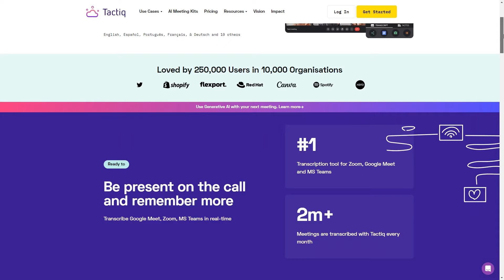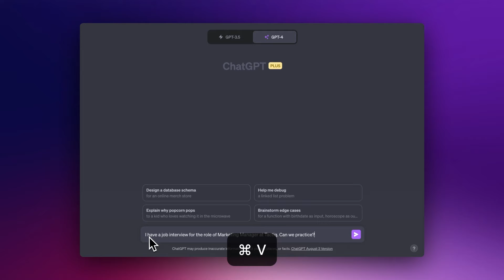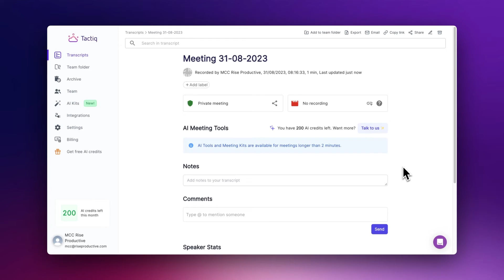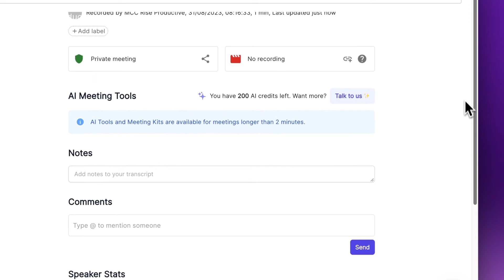Mastering Job Interviews with ChatGPT's Help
Unlock the Power of AI in Your Career with ChatGPT and Tactiq

Are job interviews giving you anxiety? Dive deep into how AI can reshape your career landscape. In this video, we explore the innovative ways ChatGPT is transforming the way professionals approach their careers.

No longer just a chatbot, ChatGPT acts as a tireless mentor. It's an expansive library of information, guiding you in skill development, interview preparation, and more.

But there's more! Meet Tactiq: the game-changer for post-interview analysis. With its user-friendly Chrome extension, Tactiq allows you to dissect your interviews, highlighting your strengths and areas for growth.

As the professional world evolves, it's tools like ChatGPT and Tactiq that keep you ahead. But while we harness the power of AI, let's not forget the unmatched value of human connection and mentorship.

⏰TIMESTAMPS
0:00 Introduction to AI in Career Growth
0:33 Understanding ChatGPT's Career Potential
1:26 Transform Your Interview Prep with ChatGPT
2:04 The Power of Tactiq: Post-Interview Analysis
3:06 Embracing AI while Valuing Human Connection

Good luck!

You can use Tactiq to automate your meeting notes, generate action items, and more.

Tactiq Team